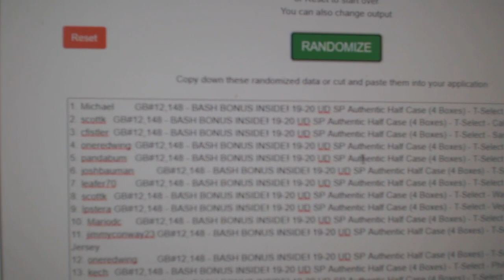Multi Randoms - C&C GB #12,148